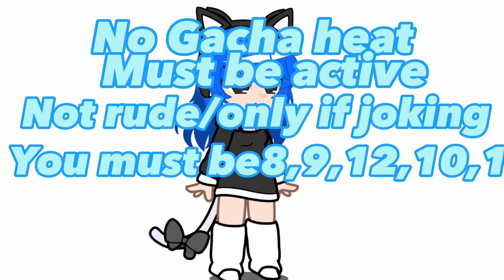Friend contest!! Tag:giveyxrillfriends